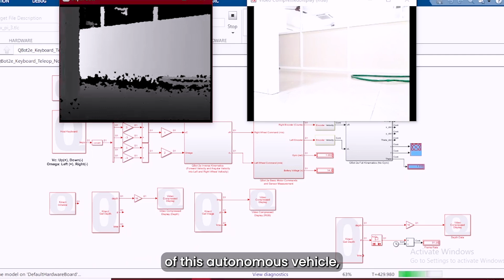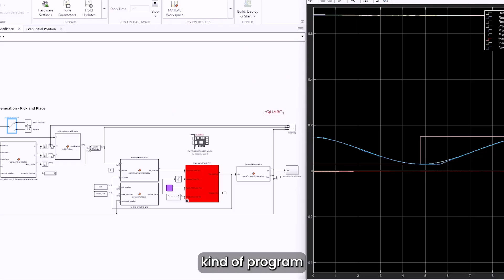Explore the Future of Autonomous Technologies at GITAM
The Centre for Autonomous Systems at GITAM is dedicated to shaping the future of autonomous technologies. Our mission involves conducting world-class research, delivering high-quality training and education, and partnering with leading industry companies to design, develop, enhance, and analyze autonomous systems.

At GITAM, we unite students and faculty from various disciplines such as Engineering, Management, and Science to work together on next-generation autonomous systems, including robotics, autonomous underwater, ground, and aerial vehicles, and more!